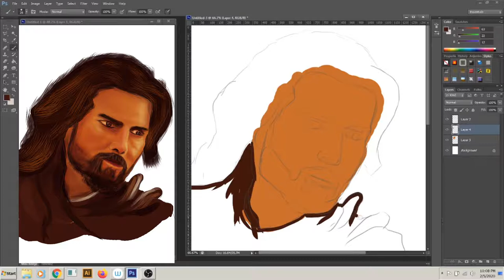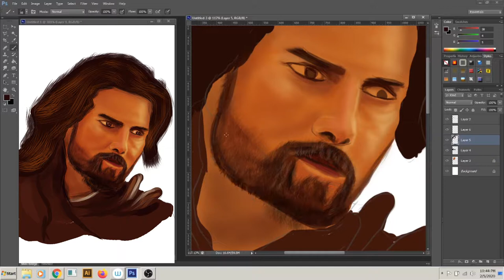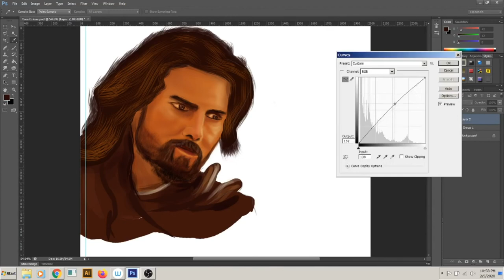Tom Cruise The Last Samurai Movie Painting in Adobe Photoshop | Digital Art | Speedart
Saigō Takamori (Takanaga) (西郷 隆盛 (隆永), January 23, 1828 – September 24, 1877) was one of the most influential samurai in Japanese history and one of the three great nobles who led the Meiji Restoration. Living during the late Edo and early Meiji periods, he has been dubbed the last true samurai